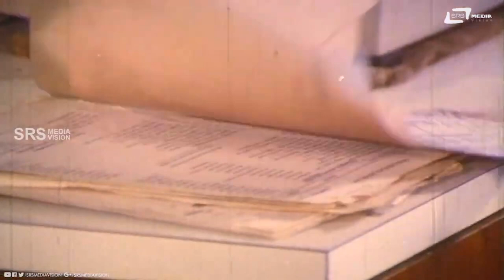Iden Officea Athva Dhramarayana Gudi Na | Gagana | Srinath | Khushbu | Ananthnag | Comedy-4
Watch Iden Officea Athva Dhramarayana Gudi Na Comedy Scene -4 from  the film Gagana on Srs Media Vision Comedy Channel..!!
Film: GAGANA
Starcast: ANANTHNAG, KUSHBU
Director: DORAI-BHAGVAN
Producer: G R KRISHNAN
Banner: RAVIKIRAN COMBINES
Year:1989